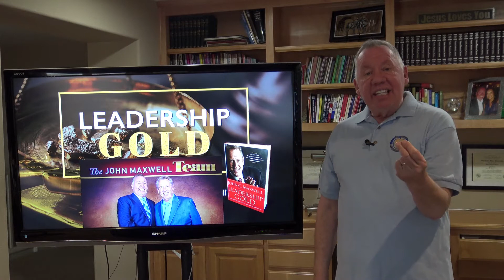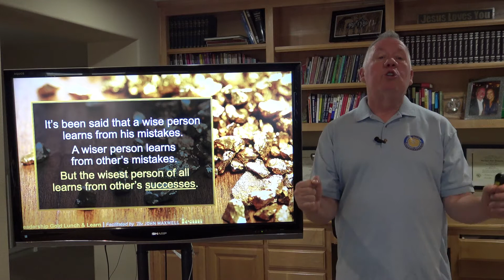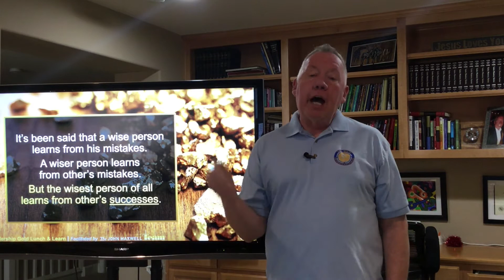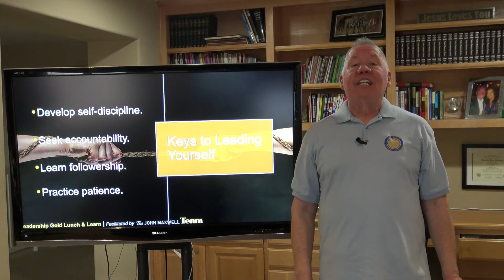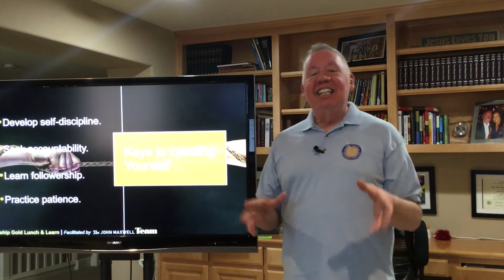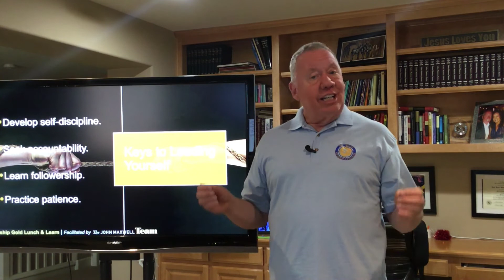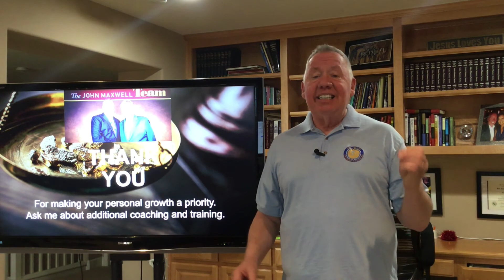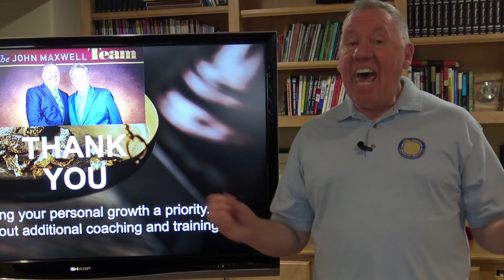Episode 2 Leadership Gold "How To Lead Yourself"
In our 2nd tutorial from Leadership Gold, we are going to discuss How to Lead the toughest person in your business, who that person is and "why" it is so critical for you to do so. Thank you so very much, Del Ellis
Here are the other links to Leadership Gold: